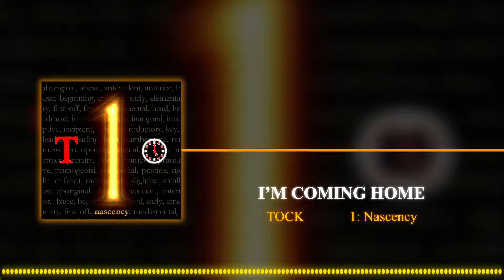I'm Coming Home || Nascency (2012)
14/18: Cantata No. 1 in D major, Op. 14, No. 1: Cantata con amore for Oboe, Piano, & Electric Guitar: “I’m Coming Home”, GSO 39

This was my first attempt at a band-like song, complete with a drum set, guitar, and keyboard. The oboe was supposed to represent the vocals, but when I attempted to write lyrics, they came out so elementary and unprofessional that I told myself I wouldn't write lyrics ever again. So here it was: I'm Coming Home, forever sans lyrics. Finale's MIDI samples were used.

Album number 1--later known as Nascency--was the first album of the First Generation I had made. Previously, it was known as Songs From the Cave of Time II, which featured only the next several pieces from this album. Obviously, the name was changed and the album was combined with its predecessor. It is hard to remember when exactly this album was begun or finished, but I estimate it and its music was created in late 2010 to early 2012.

I hope you enjoy--the sounds of the piece, at least.